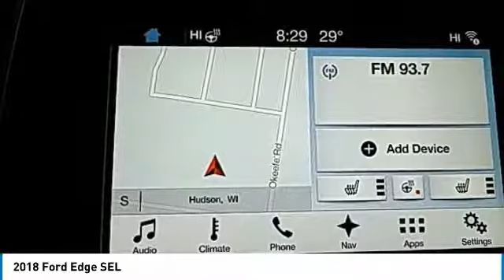2018 Ford Edge Hudson WI 8T257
2018 Ford Edge SEL

Hudson Ford
2020 Crest View Drive

New Price! $6,659 off MSRP! Priced below KBB Fair Purchase Price! 110V/150W AC Power Outlet, Class II Trailer Tow Package, Cold Weather Package, Convenience Package, Equipment Group 201A, Foot-Activated Hands-Free Liftgate, Front & Rear Floor Liners, Heated Steering Wheel, Leather-Trimmed Heated Bucket Seats, Navigation System, Perimeter Alarm, Premium 9 Speaker Audio System, Remote Start System, SiriusXM Traffic & Travel Link, SYNC 3 Communications & Entertainment System, Universal Garage Door Opener (UGDO), Voice-Activated Touchscreen Navigation System, Windshield Wiper De-Icer. SEL 3.5L V6 Ti-VCT Magneticbrbrbr*Hudson Ford Voted #1 Ford Dealership in Wisconsin by Dealerrater.combr*Edmunds.com 5 Star Dealer Awardbr*Best Price Guarantee!br*Trade In Values Up Frontbr. We take our internet business very seriously.  So we strive to maintain 100% pricing and inventory accuracy. Errors do occur so please phone or email first to confirm vehicle availability and price.  Price excludes tax, title, license, and doc fees; but does include the following rebates, in lieu of any special financing: $1,000 - Auto Show Spring RETAIL BONUS Customer Cash. Exp. 04/02/2018, $2,300 - Retail Customer Cash. Exp. 04/02/2018 $1000 Hudson Ford SUV Certificate - Exp. 03/31/2018